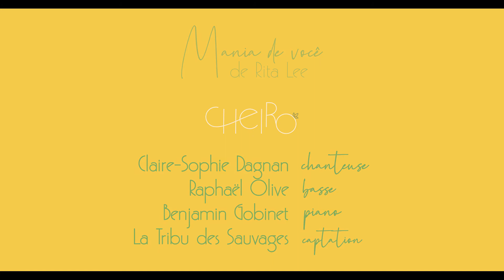"Mania de você" - CHEIRO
Reprise de Rita Lee par le groupe Cheiro

- Chant: Claire-Sophie Dagnan
- Basse: Raphaël Olive
- Piano: Benjamin Gobinet